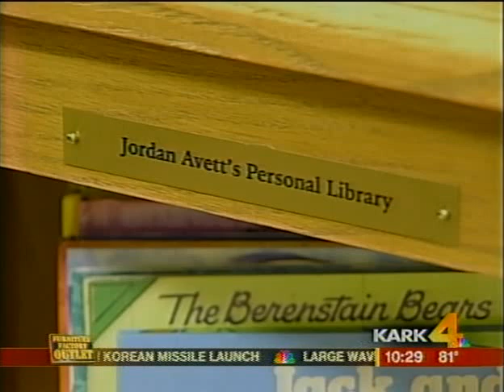Bookcase for Every Child Project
News story about a wonderful project started by nationally syndicated columnist Jim Davidson that makes community involvement the center point of getting a handmade oak bookcase and a starter set of books into the homes of 3,4 and 5 year old underprivileged kids.